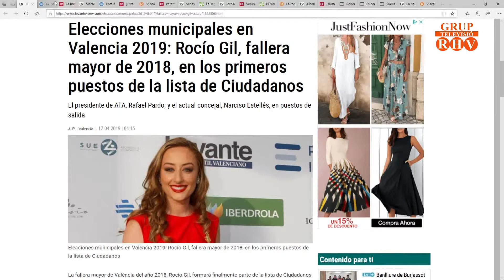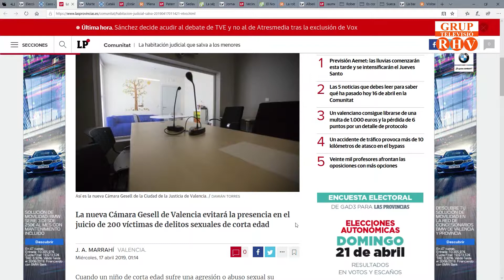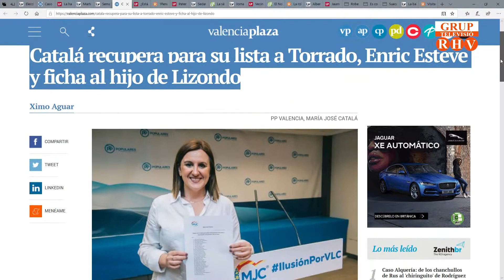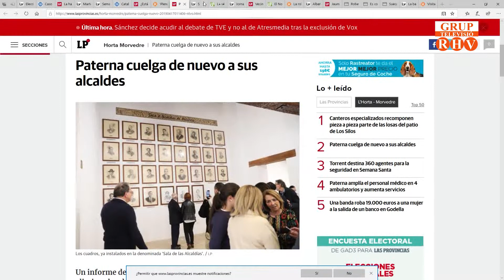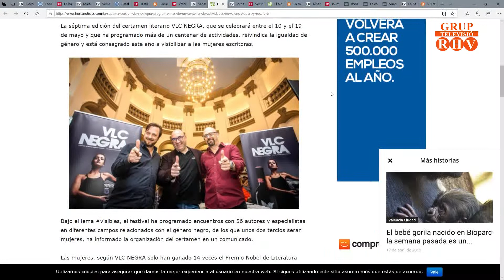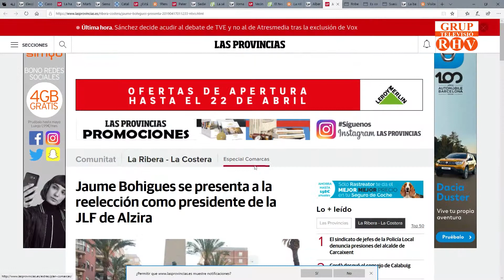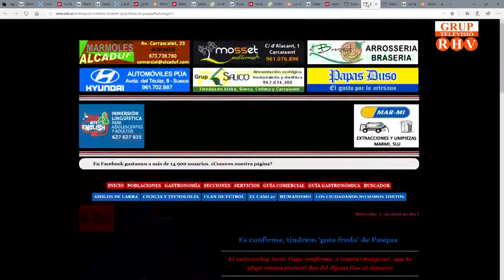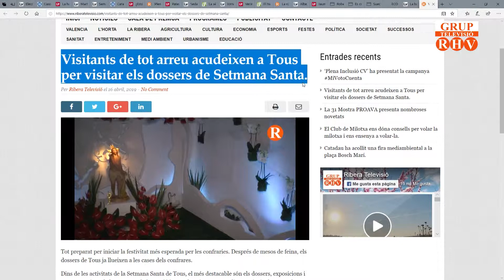2019 /04/ 17 -Titulars de Premsa